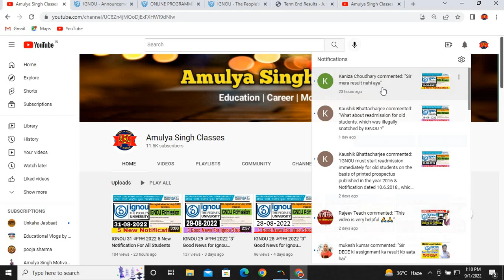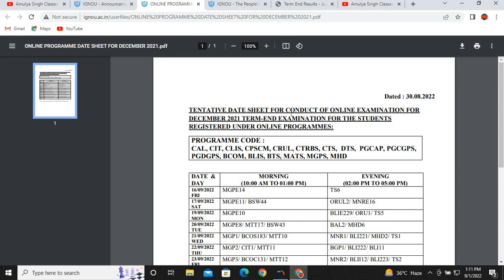IGNOU 01 अगस्त 2022 New Notification For All Students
About IGNOU
About IGNU in Hindi
About IGNU
ignou information
ignou delhi
correspondence college
disadvantage in open school
student go
Ignou
indra Gandhi open university courses
ignou homepage
ignou online
studentgo
ignou websites